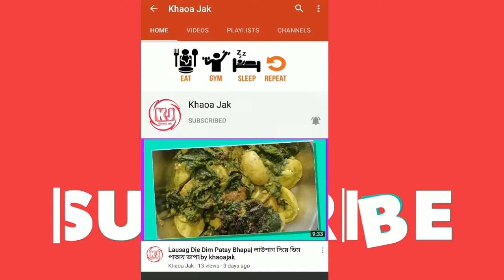ছানা কচুরি সুস্বাদু রেসিপি | CHANA KOCHURI AND CHICKEN KOSHA |by khaoajak